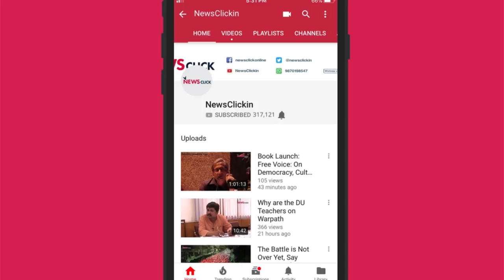Daily Round-up Ep 29 – India’s Debt in Modi’s Era, Mahadalits’ Protest and More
Newsclick's daily round-up brings you the news that is important, but not so trending. In this episode, we talk about India’s debt situation in the Modi era and Mahadalits’ protest in Bihar against land issues. We also talk about Data Entry Operators (DEOs) working with E-sevai and Aadhaar Centres across Tamil Nadu protesting against illegal salary deduction and poor working conditions.